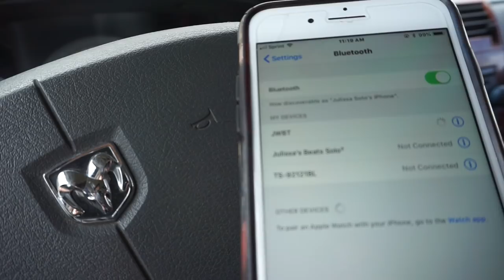braces update: i got rubber bands :(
O MA GA

aqui mero :

snap: julissasoto

INTRO SONG! :')
i did not make my intro, my beautiful subscriber Athena did :')

camera i use:
Sony A5100 :')